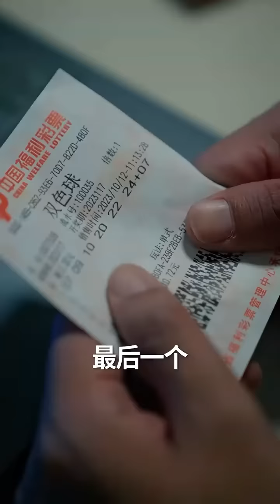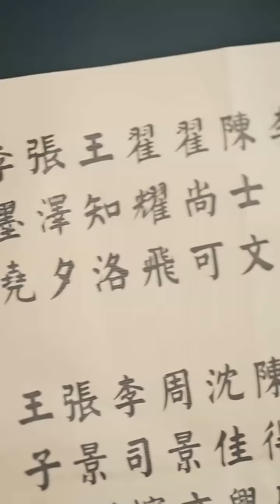彩票剛中1個億，我竟然穿越了！想回去就必須被殺？我馬上開啟作死之路！沒想到公主卻對我一見鐘情，還幫我登上萬人之上的位置，金銀財寶多得花不完！【史上最强县令】【全集】男频